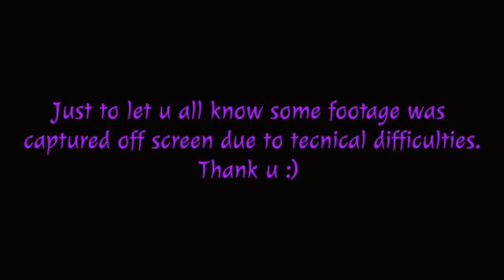TF2: Spy Vs Soldier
Vote who is the best. spy or soldier.